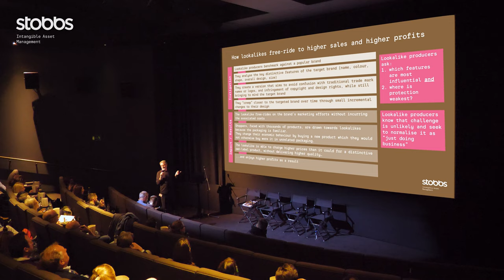Why do supermarkets produce lookalike products?